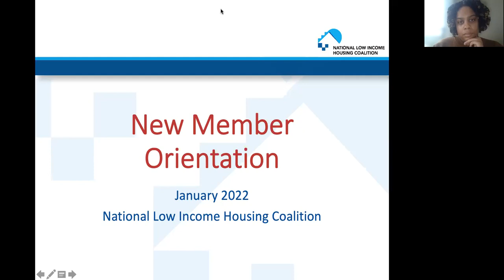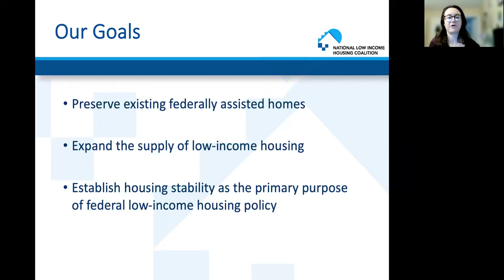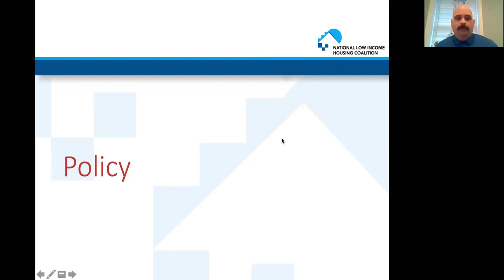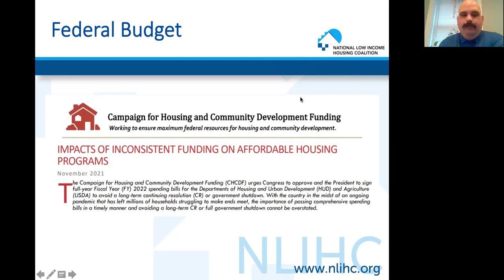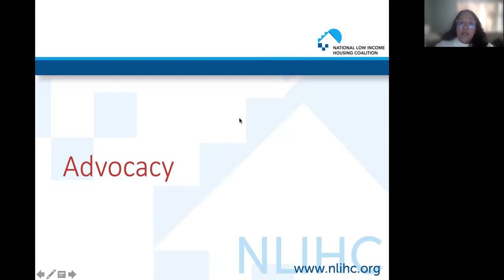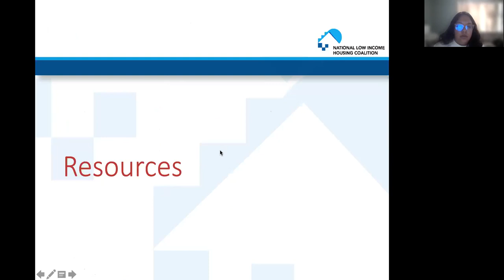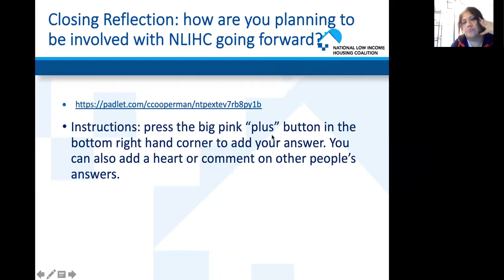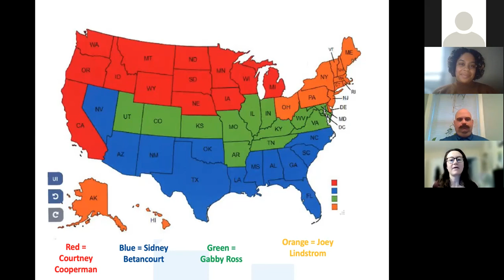NLIHC Membership Orientation January 2022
NLIHC’s field team walks new members through NLIHC’s mission and history, research reports, advocacy opportunities, and how to make the most of their membership.